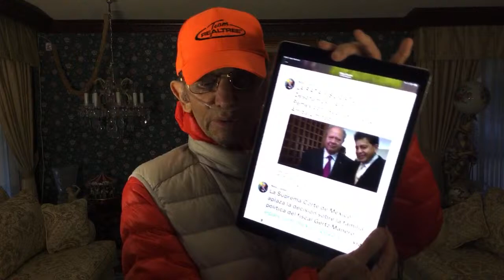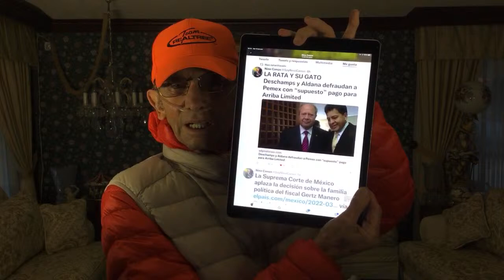EL BRONCO PRESO EN APODACA NUEVO LEON